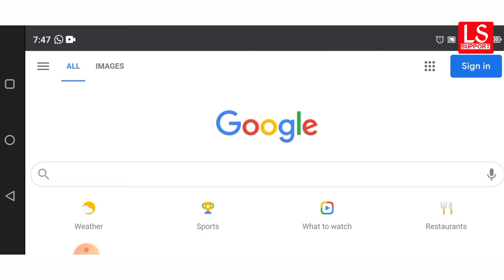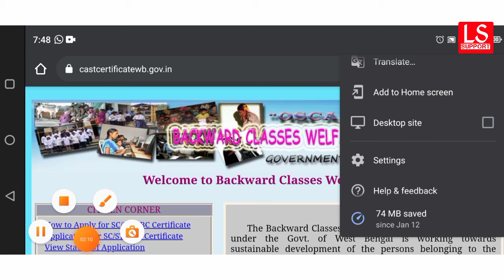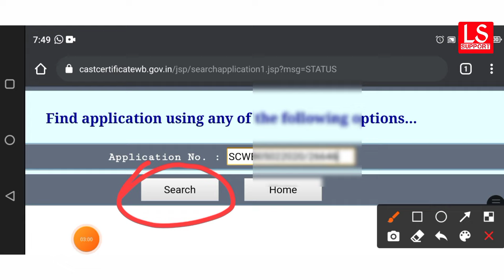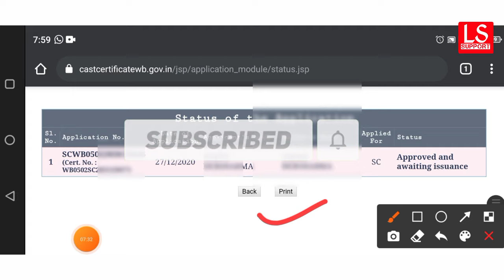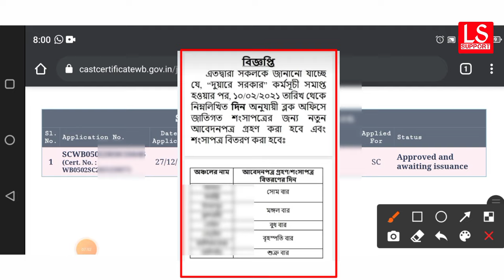SC/ST/OBC CERTIFICATE STATUS CHECK 2021 / Caste Certificate Status Check in West Bengal 2021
👉West Bengal SC,ST,OBC Hearing date status check in Mobile 2020// WB SC, ST,OBC Online Apply Process